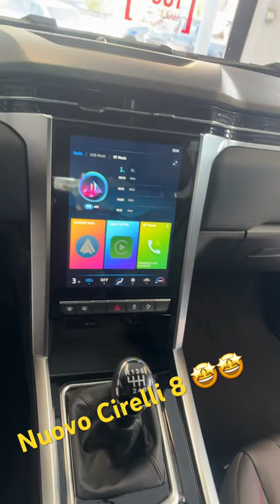Nuovo Cirelli 8 !!! Un pick-up ottimo per tutte le occasioni !!!